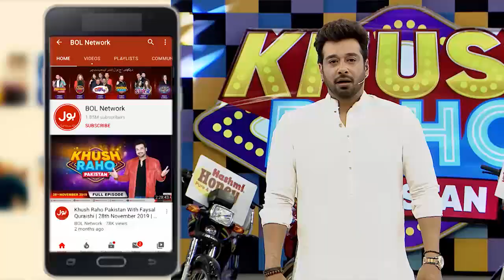Dance Competition | Khush Raho Pakistan | Faysal Quraishi Show | BOL Entertainment